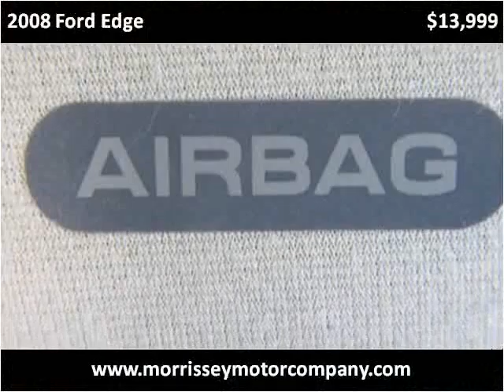2008 Ford Edge Used Cars Madison NE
This 2008 Ford Edge is available from MMC Ford.